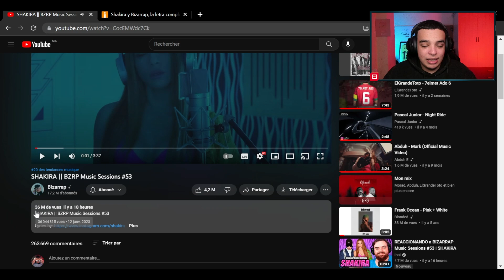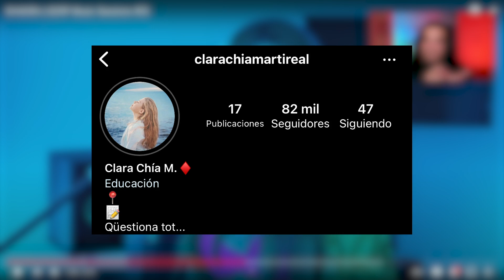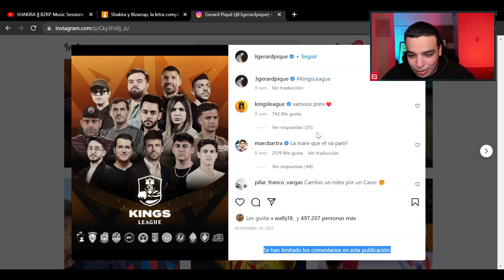شاكيرة كلاشات بيكي من بعد ما خانها ! (شرح الكلاش)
1XBET